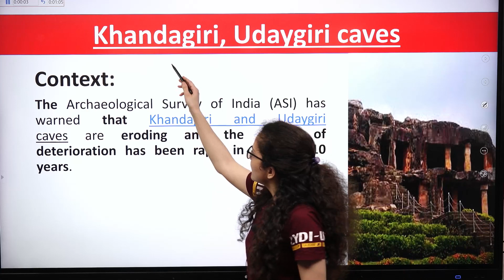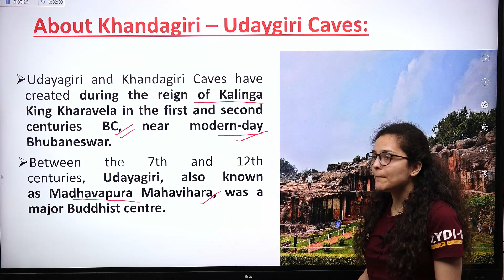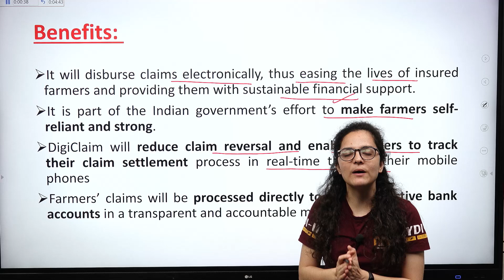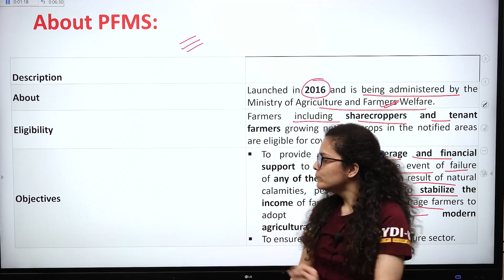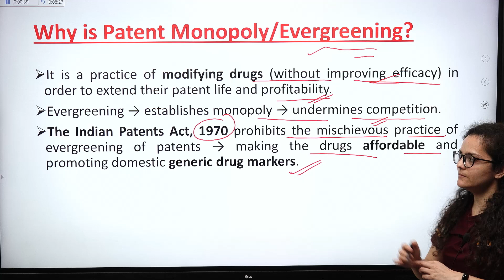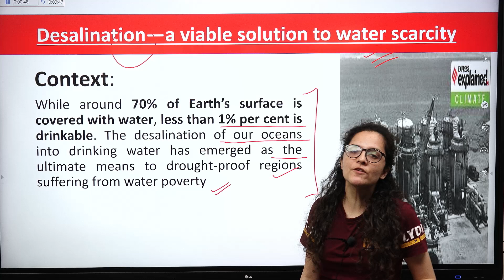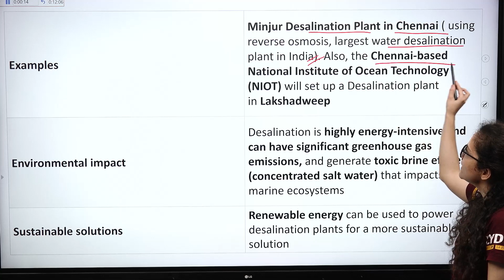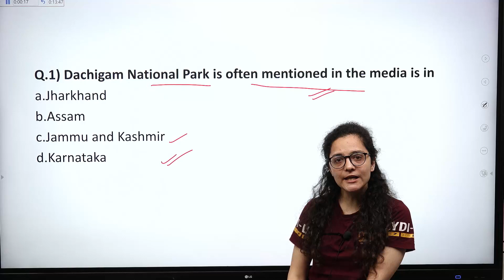The Hindu Current Affairs | 27 March 2023 | Prelim Booster News Discussion | Prelims 2023 |L2A#upsc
Prelims Booster 2023
Prelims Booster 2023
Prelims Booster 2023

 • How to Analyze Pr...
How to Analyze Previous Year's Question Papers | UPSC 2023: Increase your score by 25 Marks! | L2A

Complete Analysis & Highlights of Union Budget 2023-24 | UPSC Economy

Complete Analysis & Highlights of Economic Survey 2022-23 | UPSC Economy UPSC CSE 2023-24 | Budget

 • All Previous Year...
All Previous Year MAP Based Questions at one Place For UPSC Students | UPSC CSE | UPSC Mapping| L2A